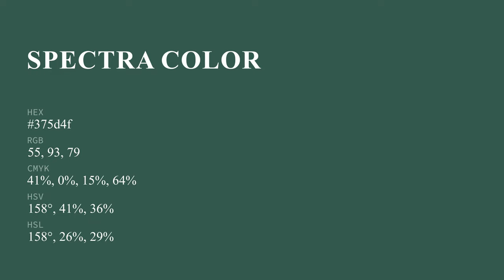Spectra color 375d4f hex color - Green color - Warm color 375d4f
What color is Spectra ? 375d4f hex color - Green color - Warm color 375d4f

Hex 375d4f Color Code is also known as Spectra color.